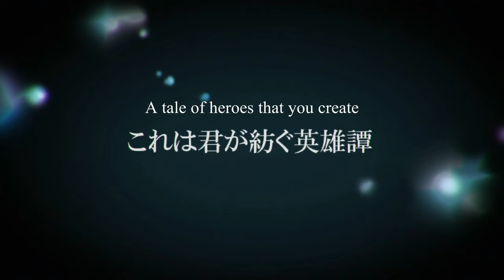【FGO】Fate/Gears of Order 😂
WILL THIS NEW FATE GAME DETHRONE FATE/GRAND ORDER FROM ALL IT'S GLORY??? 😱
Fr tho this recent clip from 16bit sensation is probably is one of the best FGO anime parodies I had seen, so I had to do a little highlight / meme video about it, hope you enjoy it! 😂
For those who wants the full name of the anime is 16bit Sensation Another Layer, and this happens on chapter 10, it looks like an interesting anime so go watch it if you have free time! 🔥
Anyways, would you play a parody game of FGO like Fate Gears of Order? 👀